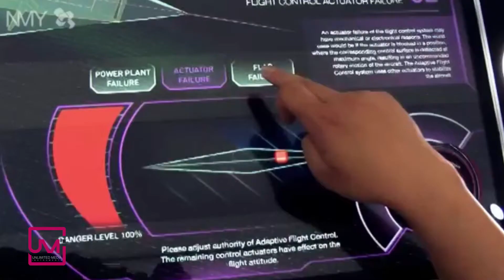Tangible Bar MultiTouch product - Event and Exhibitions technology